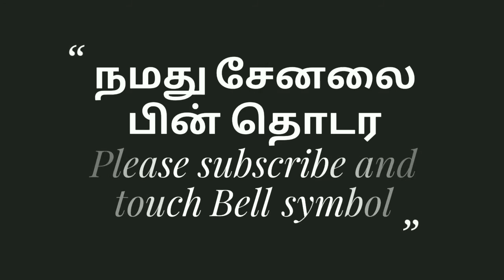அதிமுக பாஜக கூட்டத்தில் பாஜக தலைவரின் எழுச்சியுரை நாம் ஒற்றுமையாக செயல்பட்டு திமுகவை ஒழிக்கவேண்டும்